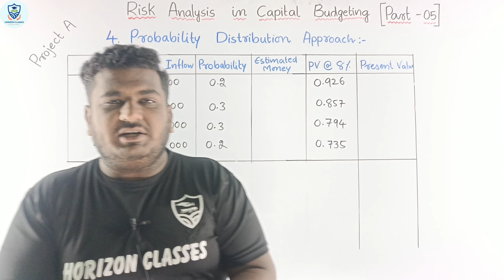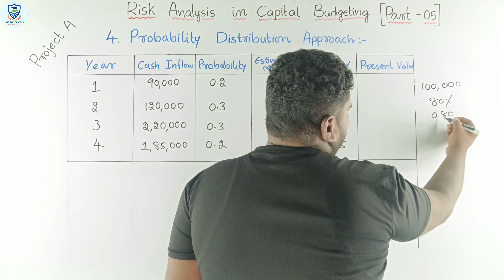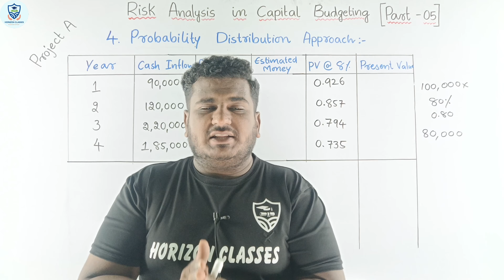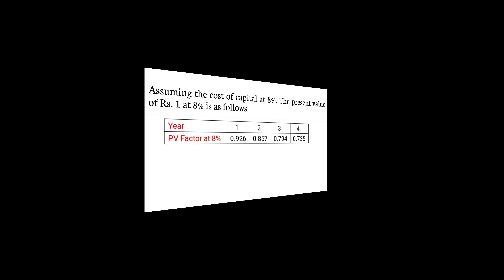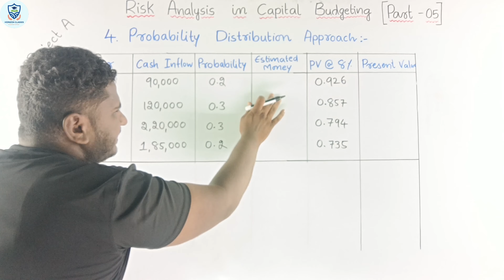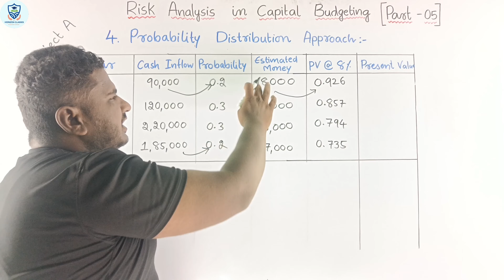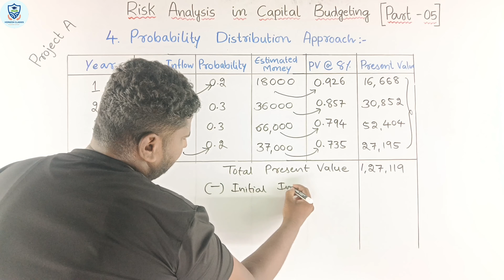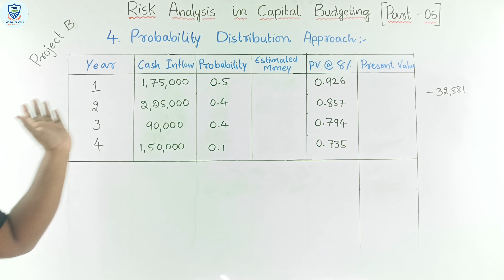2.5 Probability Approach | Risk Analysis in Capital Budgeting | B.Com 6th Sem NEP | Part 5 | Advance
2.5 Probability Approach | Risk Analysis in Capital Budgeting | B.Com 6th Sem NEP | Part 5 | Advanced Financial Management | Horizon Classes